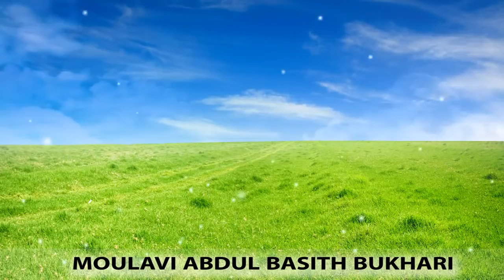yaruku intha alaipu abdulbasithbukhari